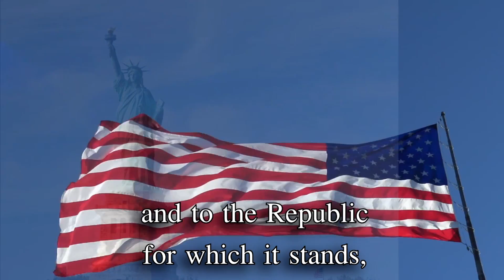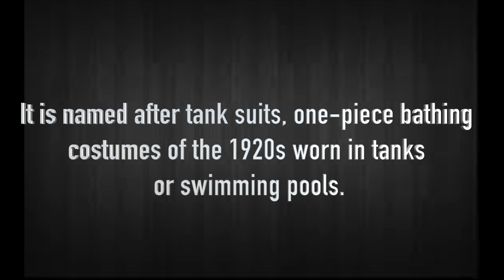SPTV - Jan. 18, 2018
This video is about sptv 1-18